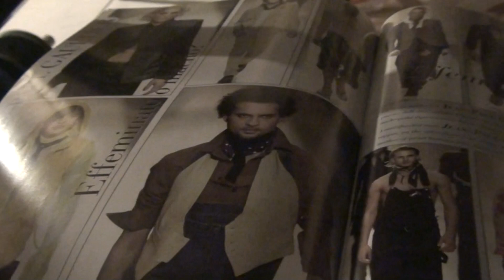3 ORGANS -JOHN BAKALIS-2012